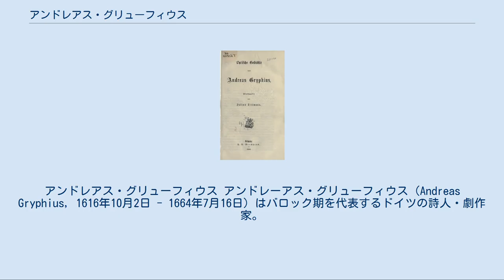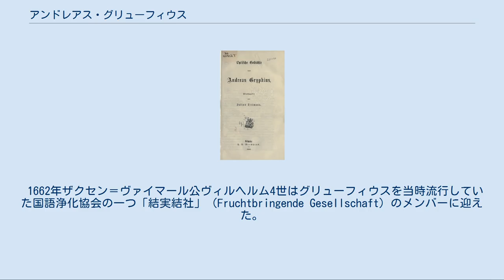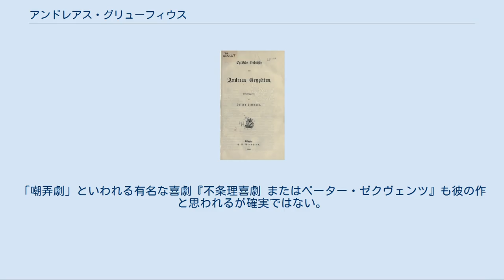アンドレアス・グリューフィウス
シレジア・ドイツ人
アンドレアス・グリューフィウス アンドレーアス・グリューフィウス（Andreas Gryphius, 1616年10月2日 - 1664年7月16日）はバロック期を代表するドイツの詩人・劇作家。
三十年戦争を背景として無常観・厭世観に基いた作品を残した。
 アンドレアス・グリューフィウスは1616年10月2日、シュレジエンのグローガウ Glogau（現ポーランド領グウォグフ）で助祭長の末子として生まれた。
父を1621年に亡くすと翌年母は再婚したがその母も1628年に亡くなったので、それ以後グリューフィウスは継父と継母のもとで過ごした。
 グローガウにも三十年戦争の戦禍が及び、1632年グリューフィウスとその家族は比較的治安の保たれていたフラウシュタット（現ポーランド領ウショワ）に転居する。
1634年から1636年まで彼はダンツィヒの学術ギムナジウムに学び、その後準爵士ゲオルク・シェーンボルンの家で家庭教師を務めている。
 1638年から約六年間彼はオランダのライデン大学に学び、1644年庇護者シェーンボルンの二人の息子が、そのころの良家の子弟の慣習に従って教養を積むための遍歴旅行に出ると、グリューフィウスもそれに従って、ハーグ、パリ、マルセイユ、フィレンツェ、ローマ、ヴェネツィアなどにあそんだ。
その後1647年にフラウシュタットに帰るまでシュトラースブルク大学でも学んだ。
彼はこの期間に教養を積み、法学・医学・地理学などを学んだほか、ギリシャ語やラテン語、ヘブライ語などの古典語やフランス語など、10以上の言語を修得したといわれる。
 1649年1月12日グリューフィウスはフラウシュタットでロジーナ・ドイッチュレンダーと結婚し、後に四人の息子と3人の娘をもうけている。
長男のクリスティアンは成長してから父の作品を編集して出版している。
1650年からグリューフィウスはグロガウで領邦等族のための法律顧問として働いた。
 1662年ザクセン＝ヴァイマール公ヴィルヘルム4世はグリューフィウスを当時流行していた国語浄化協会の一つ「結実結社」（Fruchtbringende Gesellschaft）のメンバーに迎えた。
ケーテン（アンハルト）にある会員名簿には会員番号778番として彼の名前が記されている。
グリューフィウスがここで名乗った会員名は「不滅の人」、そのモットーは「見えない力のおかげ」だった。
彼の紋章もこの言葉にちなんで両手を頭上に掲げて祈る人の図案になっている。
 Lyrische Gedichte (1880) グリューフィウスは、三十年戦争を背景としたドイツにおけるモラルの荒廃とそれへの嘆きを常に彼の悲劇と詩のテーマとしていた。
その底にあるのは現世への絶望と無常観、そして死後にのみ平安を見出そうとする厭世的な人生観である。
これはバロック時代を通じて一般的な時代精神であり、ラテン語ではヴァニタス（虚栄・無意味）と呼ばれている。
 1637年グリューフィウスは最初のソネット詩集『リッサー・ソネッテン』を発表しているが、すでにこの詩集において『全ては虚栄』と題する詩があり、全体的にヴァニタスの雰囲気に満ちている。
1639年に発表した『日曜祭日ソネット集』は頌歌と警句集も含んでいるが、マルティン・オーピッツの著したドイツ最初の文学理論書『ドイツ詩学の書』で規則化されたアレクサンドリーナー詩形からも強い影響を受けている。
最も有名な『祖国の涙 1638年』でグリューフィウスは、戦争によって失われたのは財産ばかりではなく、本当に損なわれたのは人々の心であると嘆いているが、このような嘆きとともに発せられる反戦的メッセージは現代においても強い影響を保ち続けている。
 劇作家としてグリューフィウスはバロック時代のドイツ語による芸術演劇の基礎を築き、それはシュレジエン芸術劇と呼ばれている。
彼の手になる悲劇としてドイツ演劇に大きな影響を与えたのが『レオ・アルメニウス　または君主の死』(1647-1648年）であり、この殉教と暴君の死を題材にした悲劇は、その後規範となる五幕構成と場の転換を持つことや、古代ギリシャ演劇に倣ってストーリーをアレゴリー化したりまとめたりする内容のコーラスを持っていることに大きな形式的特徴がある。
 彼の悲劇にはこの他に『カタリナ・フォン・ゲオルギーン または守られた誠実』『暗殺された王 またはカロルス...